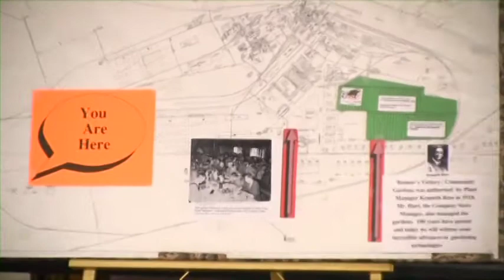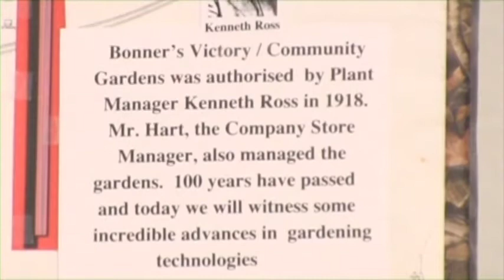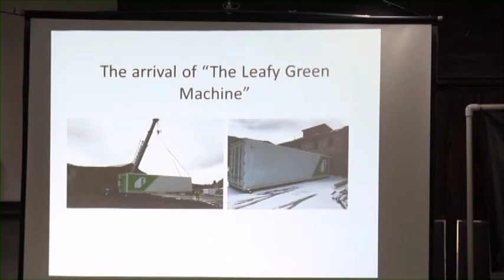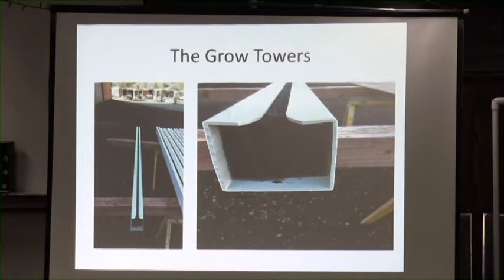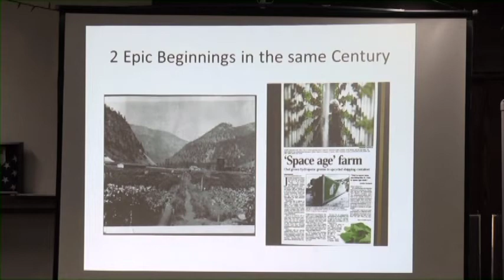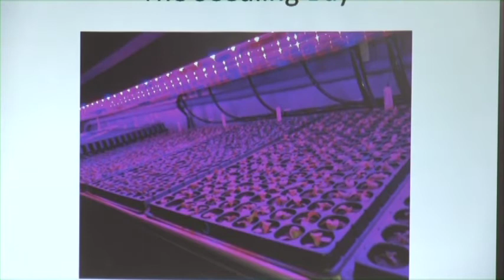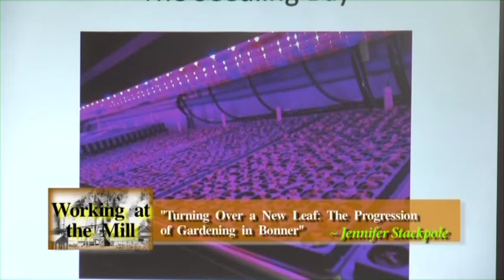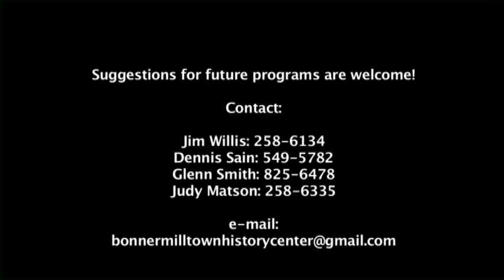Turning Over a New Leaf: The Progression of Gardening in Bonner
With Glenn "Hooligan" Smith and Jennifer Stackpole discussing gardening in Bonner from the Victory Gardens of WWI to Wicked Good Greens of today. April 15, 2018